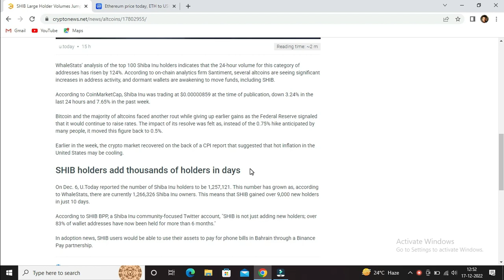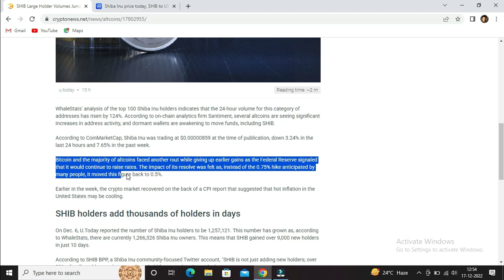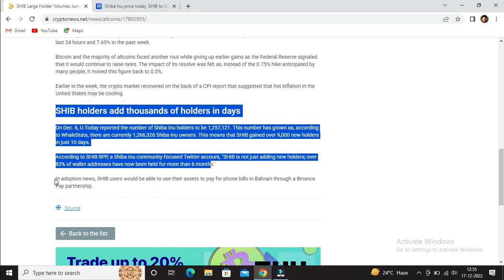SHIB LARGE HOLDER VOLUMES JUMP 124% WITH SURPRISING GROWTH IN USER BASE🔥shibainu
SHIB LARGE HOLDER VOLUMES JUMP 124% WITH SURPRISING GROWTH IN USER BASE🔥